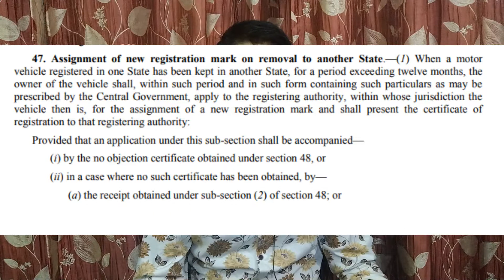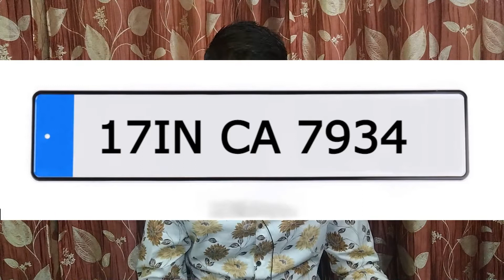"IN" Series Registration Number | क्या फायदा है इसका ? | New Motor Act Policy | Car Wali Baat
Hello Guys तो केसा लगा आपको यह Video अगर अच्छा लगा तो